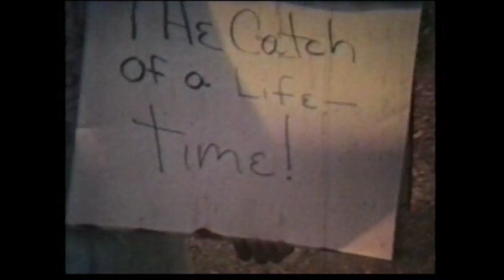catch of a lifetime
Description 8 mm oldies